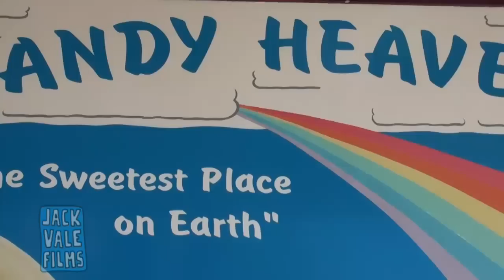Feeding People Candy! | Jack Vale